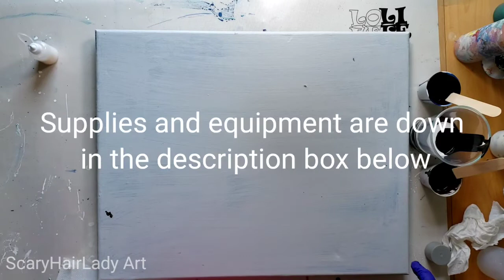110 Acrylic Dump Cup Pour with Black, Brown & White Tutorial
ETSY - ART
ETSY - SEWING

Dr. Ph. Martin's Bombay India Ink (Set 1) (AMAZON )
Dr. Ph Martins Bombay Ink - (SET 2 ) ( AMAZON )
BIANYO ALCOHOL MARKERS (AMAZON )
ARTIFY ALCOHOL MARKERS (AMAZON )
POSCA MARKERS PENS - LG. SET (AMAZON )
SM SET (AMAZON )
Ranger Alcohol Lift Ink Pad (AMAZON )
TIM HOLTZ BLOWING TOOL (AMAZON )
Tim Holtz Glass Media Mat ,Black (AMAZON )
RANGER TIM HOLTZ ALCOHOL INKS (AMAZON )
REVLON HAIR DRYER (AMAZON )
needle nose bottles (AMAZON )
MEDIUM NEEDLE NOSE BOTTLES ( AMAZON )
lARGE ALCOHOL INK CASE (AMAZON )
8 Oz Plastic Squeeze Squirt Condiment Bottles (AMAZON)
Master airbrush machine small (AMAZON)
Master Airbrush Machine Large (AMAZON)
Bottles for Blanco - Needle Nose bottles ( AMAZON)
Happygrill 15-Drawer Organizer Cart ( AMAZON)
KAMAR VARNISH -6 PACK ( AMAZON)
KAMAR VARNISH - 1 (AMAZON)
KRYLON CRYSTAL CLEAR (AMAZON )
Krylon Gallery Series UV Archival Varnish (AMAZON)
MESH FOOD TENTS PACK OF 6  -  (AMAZON)
SARGENT ART GALLON GESSO PRIMER , 128 OZ. WHITE (AMAZON)
ALCOHOL INK BOTTLE DISPLAY (AMAZON )
EMBOSSING HEAT GUN (AMAZON )
Vinyl Gloves (AMAZON )

** Cards ***
Cards Stock 110lbs. 300 sheets (AMAZON)
Guillotine Paper Cutter, 12" Cut Length, 10 Sheet Capacity, (AMAZON)

*** ACRYLIC POURING ***
Cake Spinner ( AMAZON )
Cabochon (AMAZON )
Magnets (AMAZON )
Omelet turner spatula (AMAZON )
Rust-Oleum 2X Ultra Cover, 6 Pack, Flat White (AMAZON )
Silicone Measuring Cups for Resin (AMAZON )
500 Pack 3 OZ Clear Plastic Cups (AMAZON )
24 OZ. SQUEEZE BOTTLE (AMAZON )
Jumbo Push Pins (AMAZON )
30 ML MEDICINE CUPS (AMAZON)

cup turner -   (AMAZON )
Cup Turner  -   (AMAZON )
Stonecoat Countertop Epoxy
Respirator (AMAZON )
Self-Adhesive Cork Squares 4"X4" (AMAZON )
4 Pack Silicone Mats  -   (AMAZON )
STAINLESS STEEL STIRRERS (AMAZON )
UV Clear Epoxy Resin -    (AMAZON )
Stone Coat Countertops Epoxy (AMAZON )